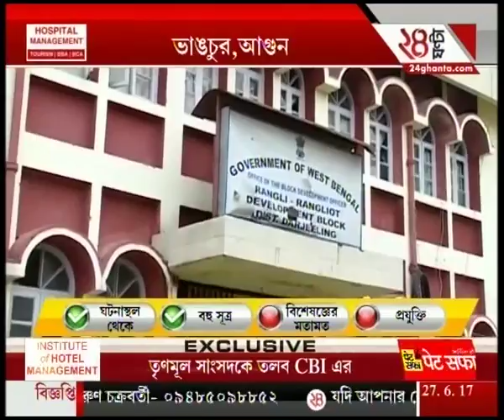Block Development Office Torched By GJM Activists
The Block Development Office  was torched by a group of GJM activists in Darjeeling's Takdah. To satisfy the demands of high-rise favourites of Bengali audiences, Zee 24 Ghanta brings all the latest headlines and news stories.